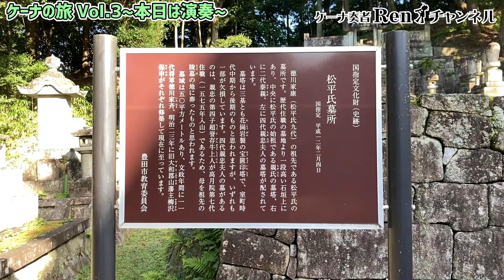ケーナの旅3～コンサート本番！！【ケーナ奏者Ren】～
RenオフィシャルLINEのご登録はこちらから！
Renさんの今の情報やお得な情報をおしらせしています。

ケーナ奏者Renプロフィール
５歳からピアノ教育を受ける。筑波大学在学中に聞いたケーナの音色に心をうたれ、ケーナの演奏に身を投じる。筑波大学大学院修了時に本場南米を旅し、その後は中学校教師として教職に就くが、ケーナへの思いの強さから2008年4月ケーナ奏者としてプロに転向し本格的な演奏活動に入る。
世界遺産日光東照宮での演奏や、加藤登紀子、田中健との共演など、南米民俗音楽フォルクローレにとどまらず、タンゴ、ジャズ、ポップス、日本の曲など、あらゆるジャンルの要素を取り入れた独自のスタイルで音色の追及を続けている。
8枚のアルバムの他2015年『栃木県JAとちおとめ応援ソング』として、オリジナル曲「いちごの唄」を加藤登紀子が作詞しシングルCDとしてリリース。日本では数少ないケーナ奏者として全国各地でコンサートの他、オリジナル曲の作曲、レコーディング、ケーナ教室、ケーナ制作と幅広く活動を行っている。
2014 年 12 月足利市の観光大使「あしかが輝き大使」、 2015年10月栃木県観光大使「とちぎ未来大使」就任。

◆Quena player Ren Official Site
ケーナ奏者Renオフィシャルサイト

ケーナ奏者Ren　CDショップ

◆Ren　online　Ticket　shop
ケーナ奏者Ren　オンラインチケットショップ

◆Instgram：ren.quena_player
◆Renの最新情報メール配信

株式会社Ren音楽事務所